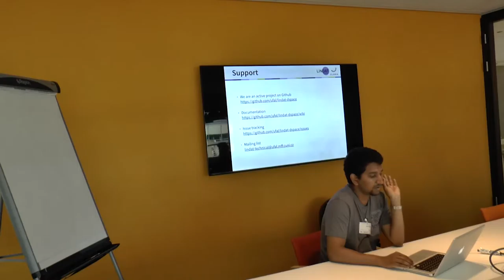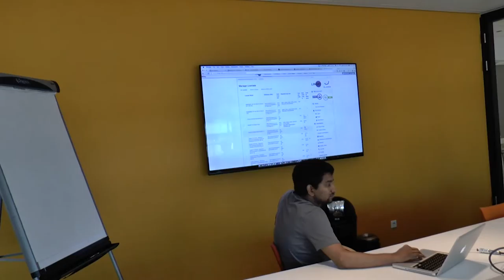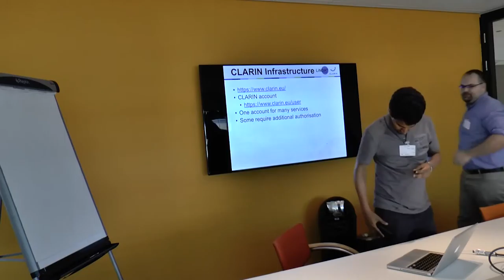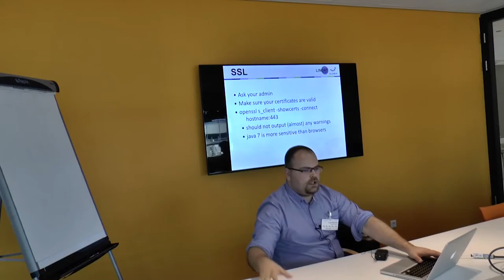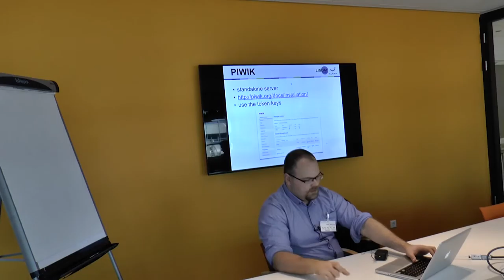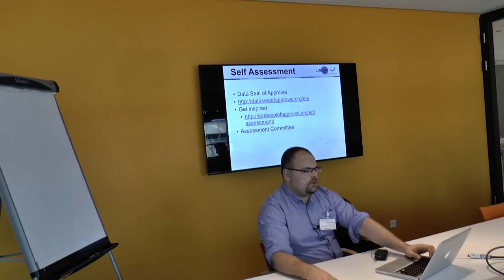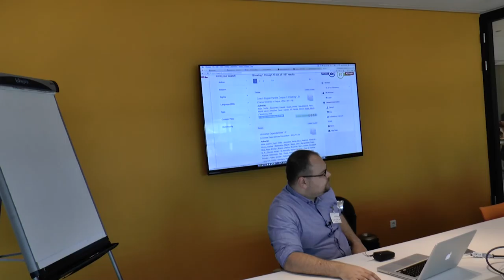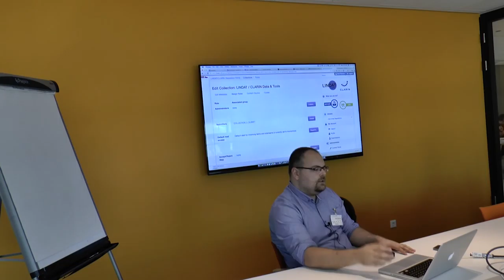Modified DSpace 2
How to set up a CLARIN B-centre using a modified DSpace
Amir Kamran & Jozef Misutka

Centre meeting
Utrecht (NL),10-11 May 2016